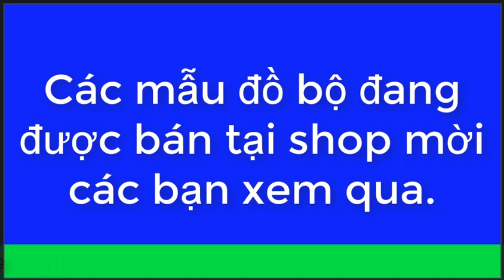Ở nhà cũng phải xinh Sét bộ hot hit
Set đồ bộ siêu xinh size SMLXL (từ 45 đến 60 Kg). Giá 220/sét.